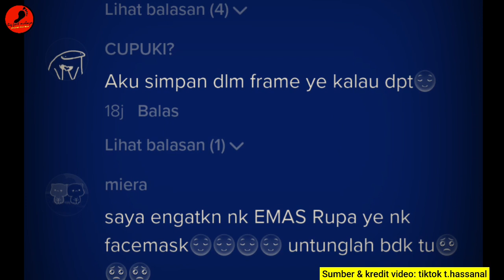Nak Apa? Emas Adik Ni Jawab Selepas Ditanya Tengku Hasanal